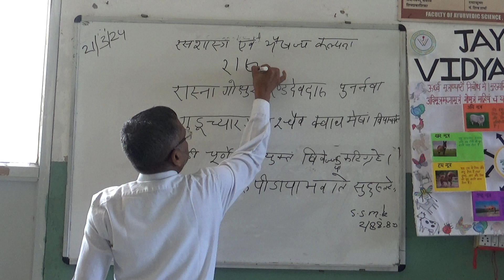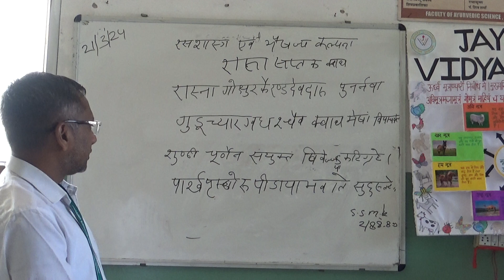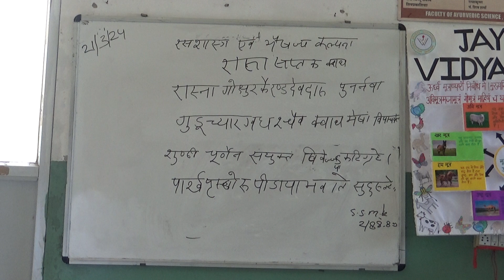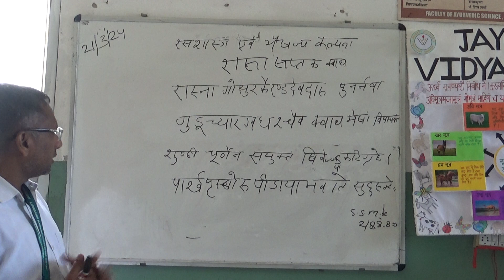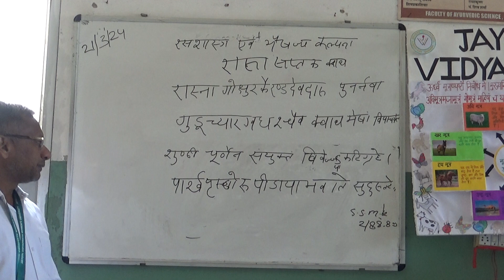Topic-Rasana Sapaka kwatha By Dr.Trilok Chand Goyal